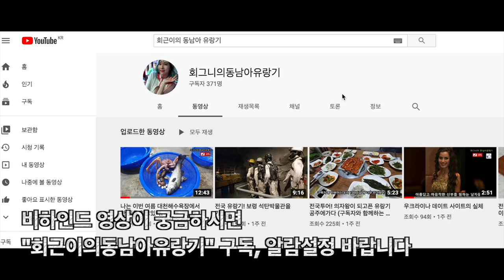걸어서 태국속으로, 노잼!! 나만을 위해 원피스를 입고 가게를 연 미모의 여사장, 친구들까지 초대하다니 [Minos Studio]